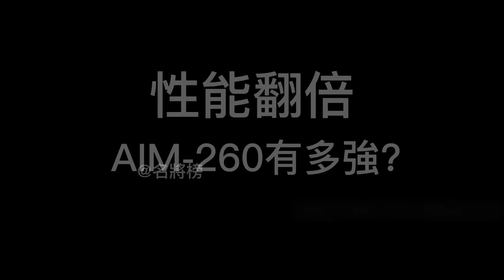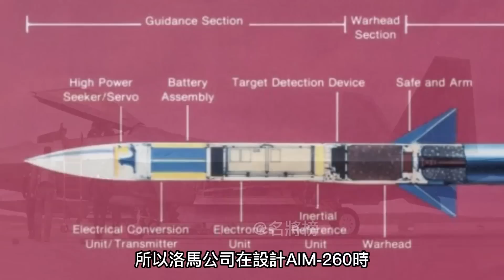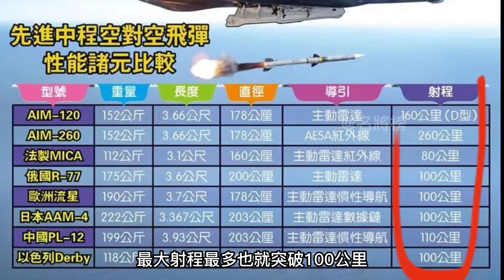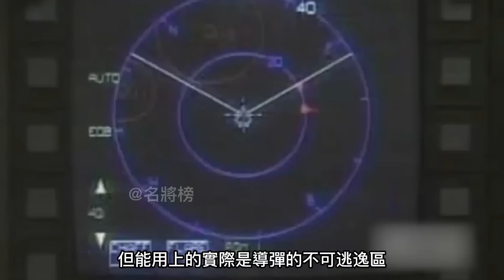【F-22升級】美軍計畫持續升級F-22戰機！換裝下一代空對空導彈，射程超過260公里！猛禽敏捷性能案“永久性”保持空中優勢！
00:00 前言
00:17 F-22 猛禽敏捷性能案
02:02 導彈性能翻倍！AIM-260有多強？
04:41 F-22其他升級
07:09 總結補充

近日美空軍表示

已經服役了17年的F-22

將進行新一代空對空導彈AIM-260的測試工作

這意味著F-22迎來了又一次升級

那麼升級後的最強五代機有哪些提升呢？

今天大兵就給各位聊一聊

升級後的猛禽究竟有多強

The U.S. Air Force recently stated that

The F-22 has been in service for 17 years

A new generation of air-to-air missile AIM-260 will be tested

This means that the F-22 has ushered in another upgrade

So what are the upgrades of the strongest fifth-generation machine after the upgrade?

Today, the soldiers will talk to you

Just how strong is the upgraded Raptor?

熱兵器 戰鬥機 美國 F-22#AIM-260#F-22升級#Raptor Agile Capability Release#RACR